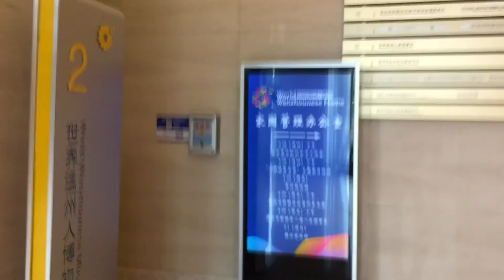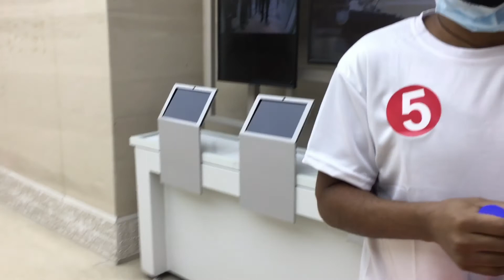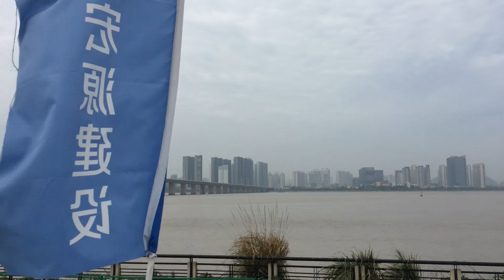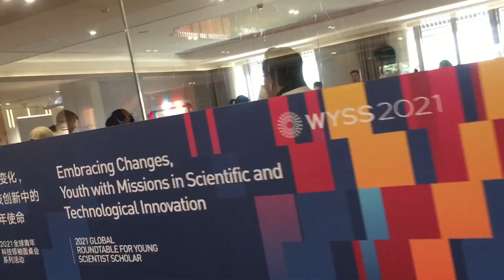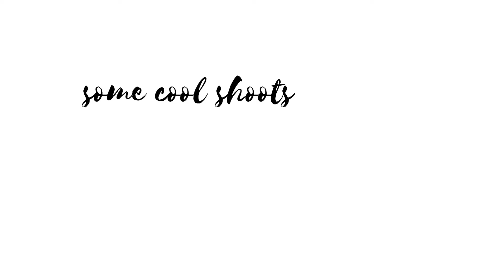Bicycling in a Random Chinese City ደሴቱን በብስክሌት ዞርነው